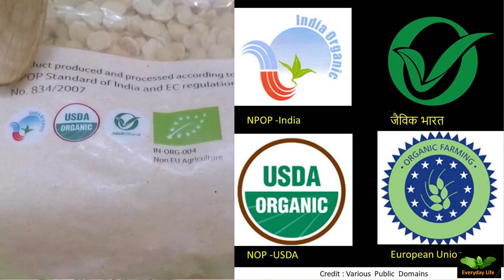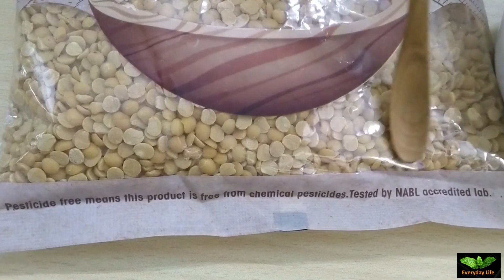Organic Vs Pesticides-Free | जैविक और कीटनाशक मुक्त में अंतर | Food Labels | Everyday Life | #210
This video is the outcome of our study into these topics, which includes references to several government public domains.
These two labels have become fairly prominent in recent years.
Organic is a type of farming which is characterised by the use of organic seeds and the avoidance of genetically modified organisms (GMOs). In Organic farming, a limited number of pesticides and fertilisers are used in extremely small amounts, if at all.
Organic farming is done in accordance with the National Program for Organic Production's principles. You can see these kinds of certification mark of organic products.
In recent years, pesticide-free products have become increasingly popular. According to our understanding and study, there is no such farming system that has been approved by the government. This is a kind of self-certification system. This is a type of self-certification by farmers and brands who independently test these items and mark them as pesticide-free.
Pesticides are not sprayed on these crops since it is thought that pesticides leave a residue on the crops that harm the human body. Pulses and grains grown without chemical pesticides have no adverse effects on the human body.

Everyday Life’s Tips and Tricks for Health, Home, Hygiene and Pets

EL EL